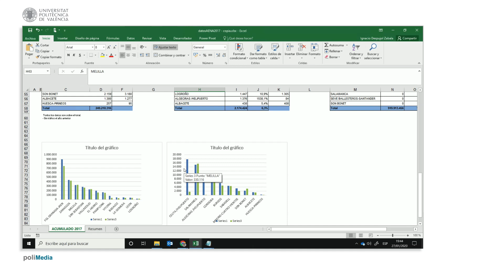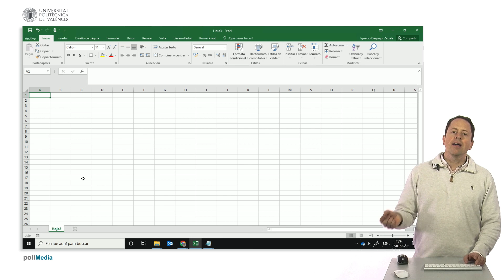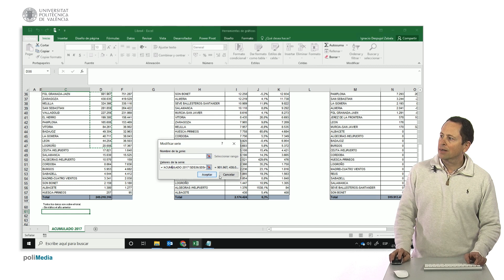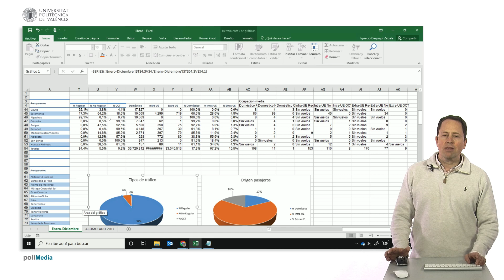Excel. Consolidar datos y gráficos de varias hojas en una | 5/52 | UPV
Título: Excel. Consolidar datos y gráficos de varias hojas en una

Descripción automática: En este video, se explica cómo consolidar datos y gráficos procedentes de dos hojas de cálculo distintas en una sola hoja de cálculo. El instructor muestra inicialmente el método de copiar y pegar datos y gráficos, pero advierte que los gráficos siguen vinculados a la hoja de cálculo original, lo que puede llevar a problemas si se manejan muchos gráficos.

El video aconseja un enfoque más eficiente, que consiste en utilizar la opción "mover o copiar" para transferir las hojas de cálculo completas al nuevo libro, asegurando que los gráficos se refieran correctamente a los datos ya situados en el nuevo destino. También se comparte un consejo para superar el error que aparece cuando se intenta mover hojas a un libro ya creado. La solución propuesta es iniciar un nuevo libro y transferir a este las hojas de los otros dos. Al final del proceso, los datos de ambos libros y sus respectivos gráficos están correctamente referenciados en el nuevo libro consolidado.